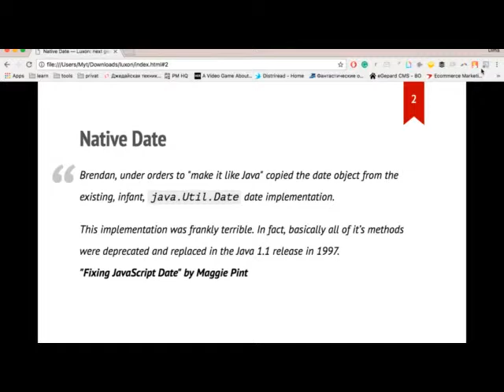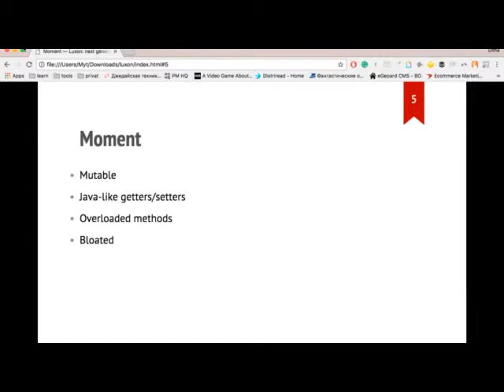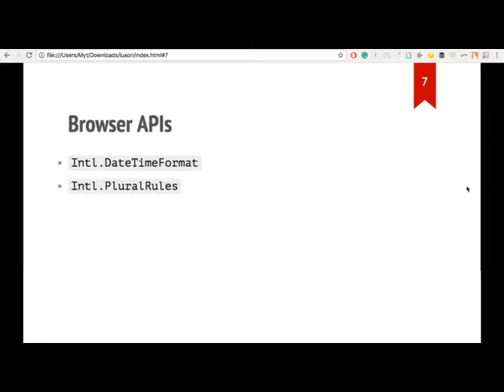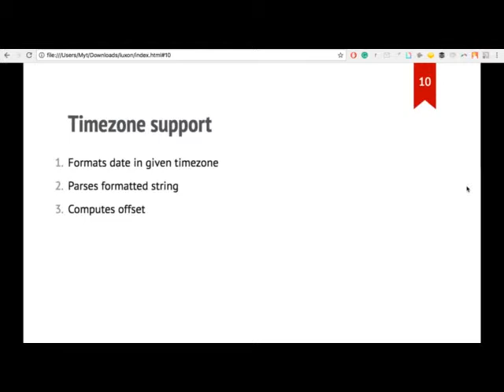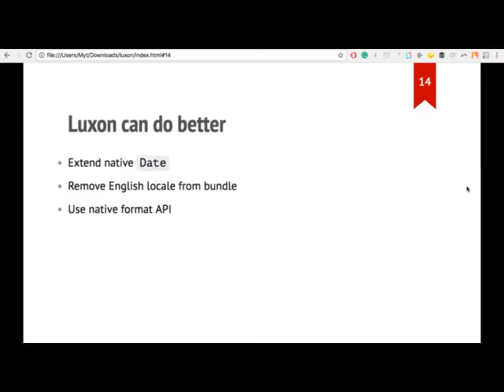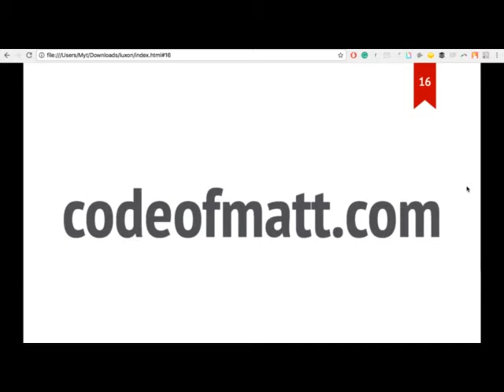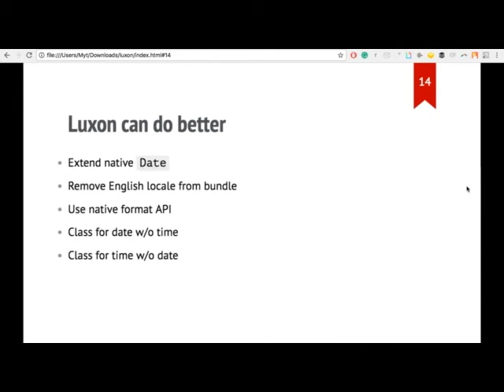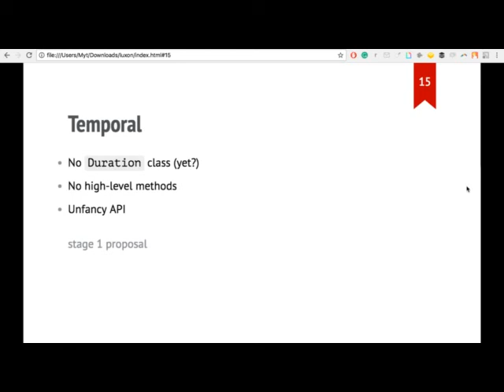(Ru) Date Library Luxon by Alex Shvayka @ JS #2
Alex Shvayka told about Date Library Luxon. Video is on the Russian language.